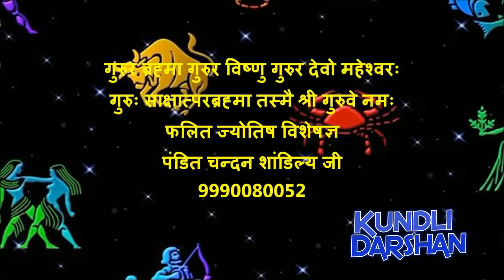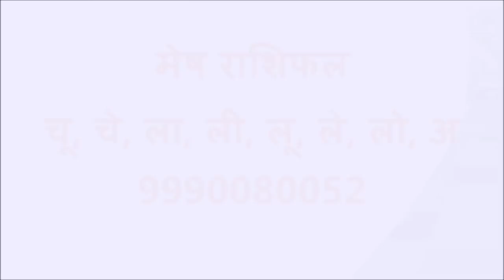Aaj Ka Rashifal | Mesh Rashifal | 20 November 2018 | आज का राशिफल | मेष राशिफल Today Aries Horoscope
Aaj Ka Rashifal | Mesh Rashifal | 20 November 2018 | आज का राशिफल | मेष राशिफल | Today Aries Horoscope In Hindi | Daily Rashifal Dainik Rashifal दैनिक राशिफल : धन प्राप्ति के लिए चुपचाप करें एक छोटा सा उपाय, इतना पैसा आएगा की संभाल नही पाओगे, धन प्राप्ति उपाय इस वीडियो को देखने के लिए इस लिंक पर क्लिक करें

Pandit Chandan Shandaliya (Phalit Jyotish specialist)
Best Astrologer in India
Kundli darshan